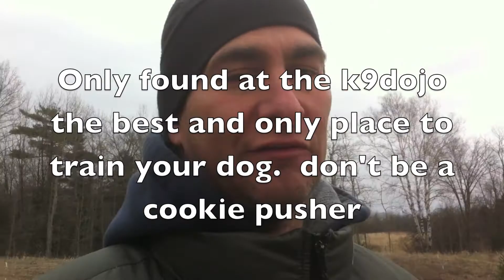Sexy Lexi Part 2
Police level of obedience for the family dog.
Tom Works with you every step of the way.
Thats what makes the difference
If he can do it you can do it

Richmond hill toronto Toronto Dog training No treat training that really works.

R.C.M.P method of canine obedience